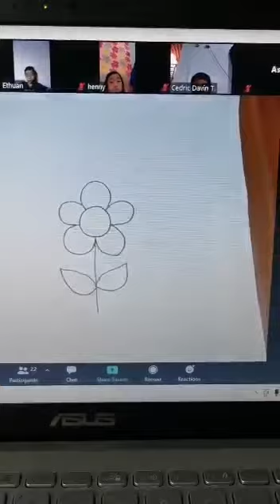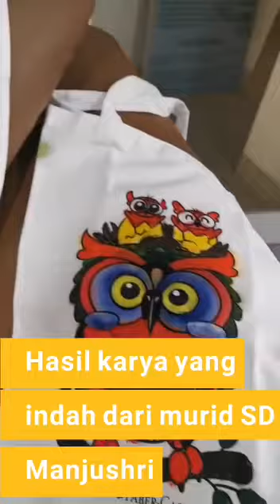Creative Art Colour in Tote Bag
LOMBA MELUKIS DI TAS KAIN

Pandemi tidak menghalangi murid SD Manjushri untuk berkreasi.
Melalui kegiatan ini, murid berbakat kami sangat antusias mengembangkan kreativitas nya. Selamat kepada ananda kami yang berhasil menang.
Kepada seluruh peserta lainnya, jangan mudah menyerah, karena kalian luar biasa 😊🙏

Tetaplah bersemangat mengembangkan kreativitas, menjadi anak yang baik dan membanggakan keluarga